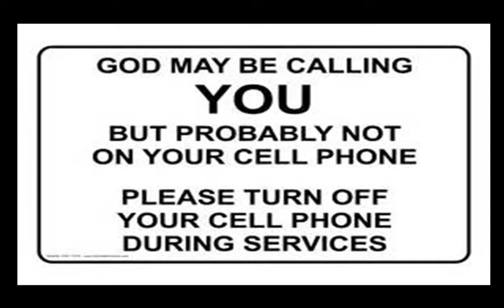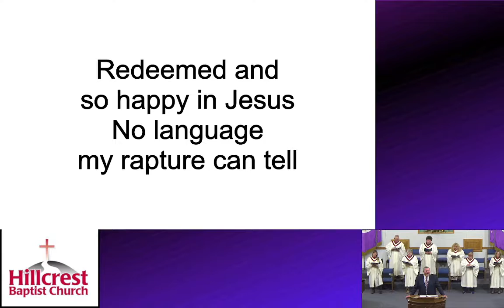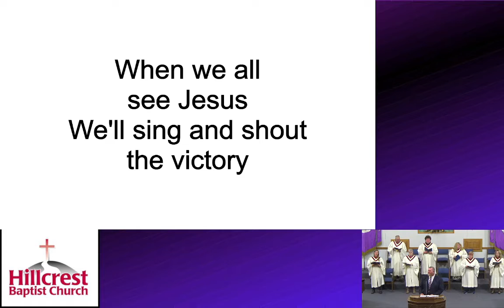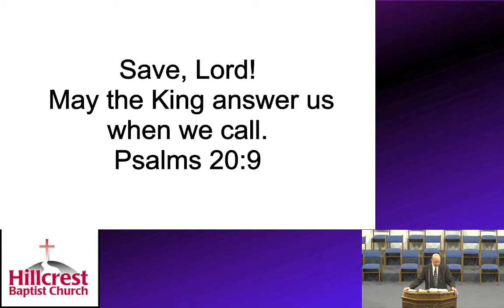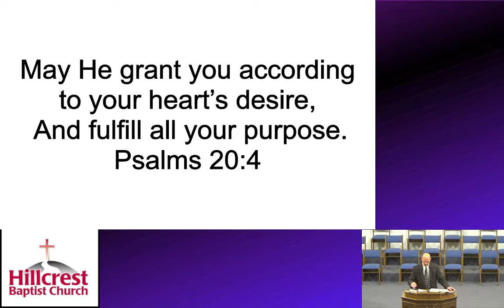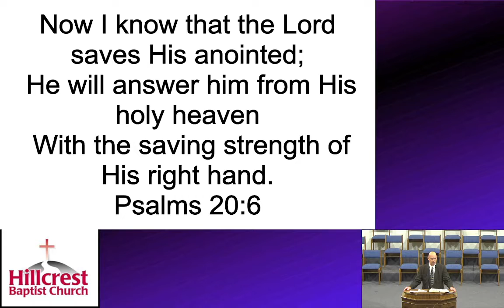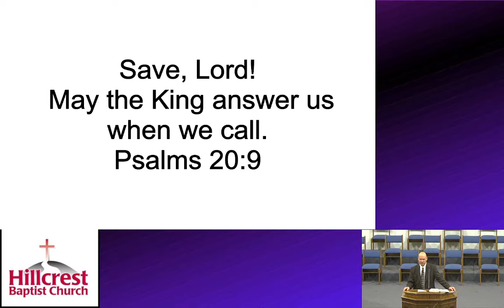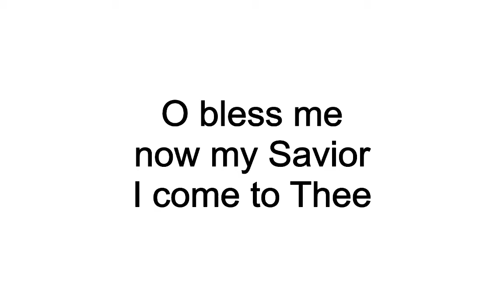14 Nov 2021 - Save Lord! The Battle Is His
Sermon Notes:

Psalm 20
Psalm 20:9, 20:6-7
Psalm 20:1-4
John 10:10
Psalm 20:2
Psalm 20:3
Psalm 20:4
Psalm 20:6
Psalm 20:7-8
Psalm 20:9
James 1:2